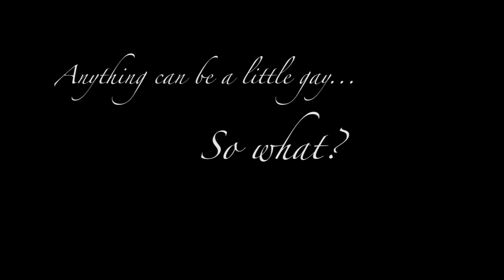Joint Love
Anything can be a little gay...
So what?